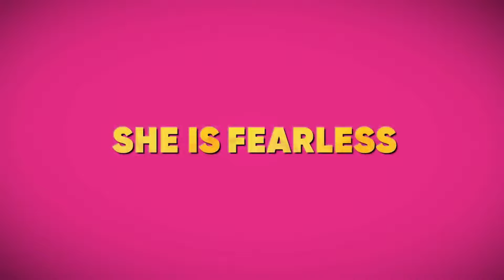WOMEN EMPOWERMENT: NARI SHAKTI - We promote our women artisans to Self Empowered